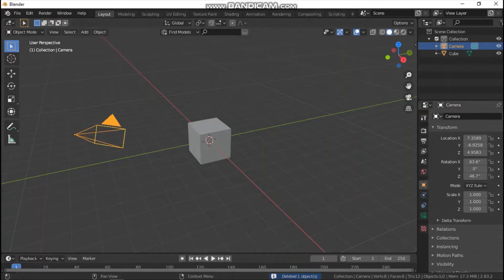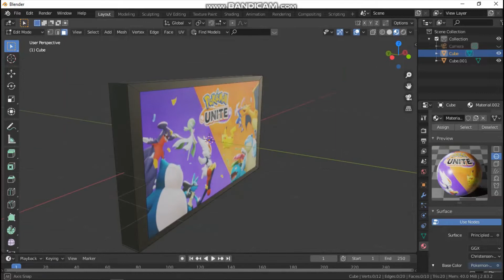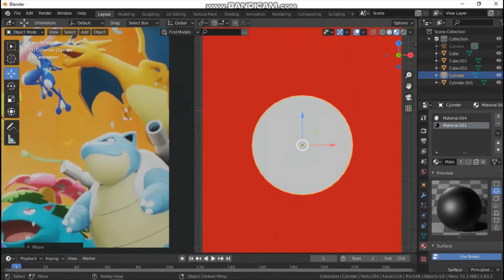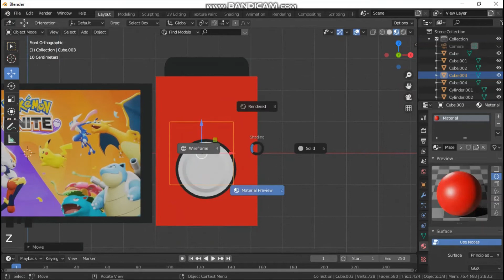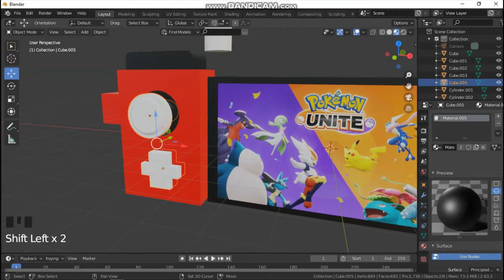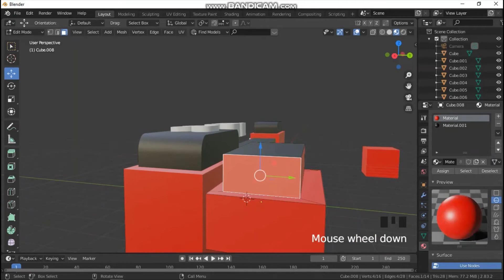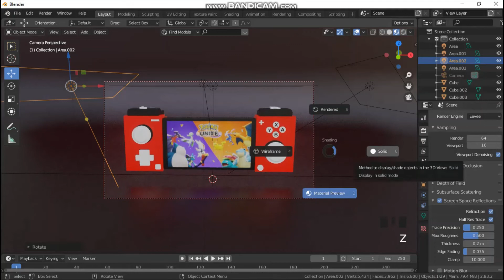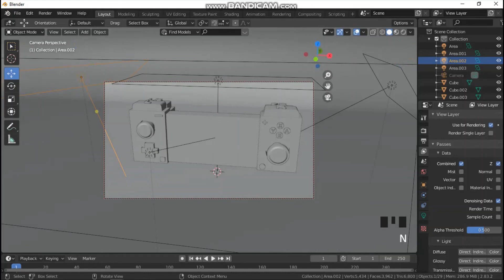Tutorial Belajar Software Blender-bag.19-Modeling 3D-Nintendo SWITCHpt01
Tutorial Belajar Software blender, ini adalah video bagaimana cara memasukkan Screencastkeys di software blender , selamat menyaksikan videonya. Dan silahkan download softwarenya di
utk screencast keynya :